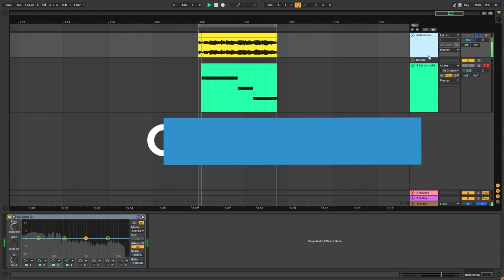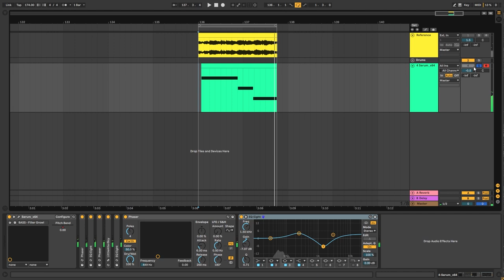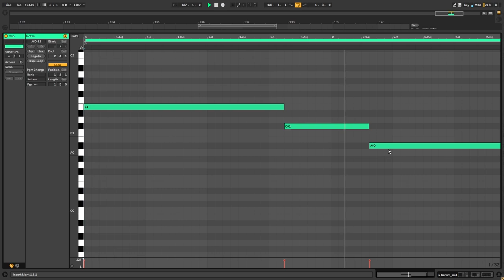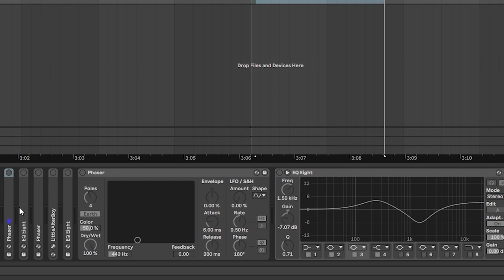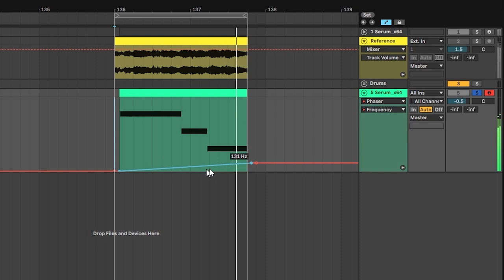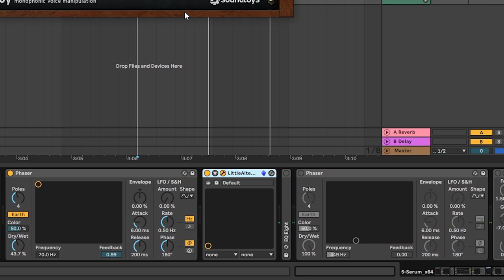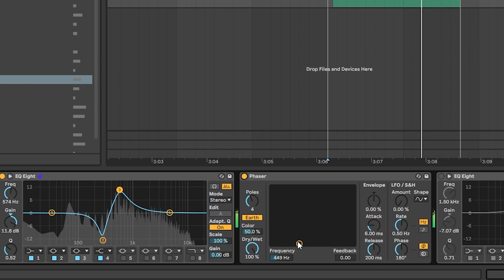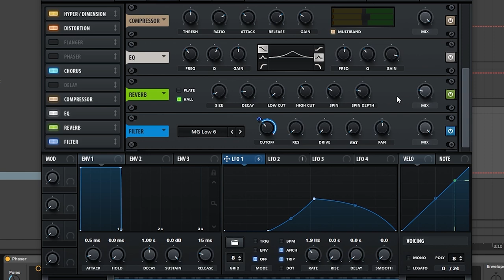How To Make BASSES like DILLINJA - I TOLD YOU HOW TO ROCK | Serum Tutorial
In this video, we show you how to make BASSES like DILLINJA - I TOLD YOU HOW TO ROCK in Xfer Serum